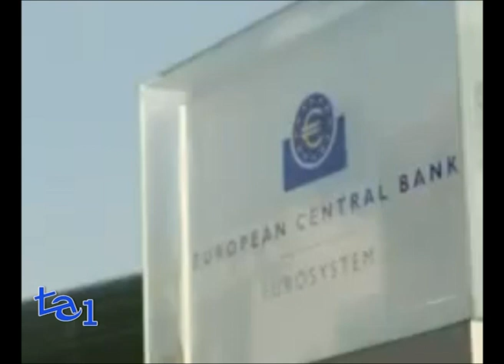DRAGHI: TASSI INVARIATI E STOCCATE ALLA GERMANIA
Tassi confermati ai minimi storici, nessuna nuova mossa su quantitative easing ma "stoccate" alla Germania. Intervista al Prof. Alberto Bagnai dell'Università G. d'Annunzio di Pescara.